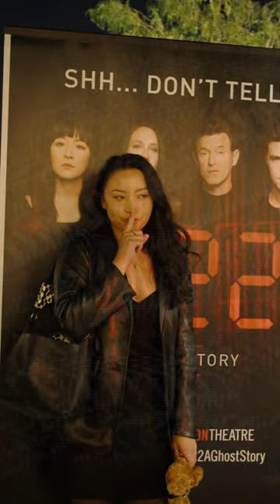'2:22 - A Ghost Story' Influencer Event | Ahmanson Theatre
2:22 – A Ghost Story is an award-winning supernatural thriller starring Constance Wu, Anna Camp, Adam Rothenberg, and Finn Wittrock, written by award-winning writer Danny Robins, creator of the hit BBC podcast The Battersea Poltergeist, and is directed by Matthew Dunster. Look out for the clues to unlock the mystery in this brilliantly funny and intriguing play; it’s an adrenaline-filled night where secrets emerge, and ghosts may or may not appear. What do you believe? And do you dare discover the truth?

Jenny (Constance Wu) believes her new home is haunted, but her husband Sam (Finn Wittrock) isn’t having any of it. They argue with their first dinner guests, old friend Lauren (Anna Camp) and new partner Ben (Adam Rothenberg). Can the dead really walk again? Belief and skepticism clash, but something feels strange and frightening, and that something is getting closer. So, they’re going to stay up until 2:22….and then they’ll know.

Tickets at AhmansonTheatre.org